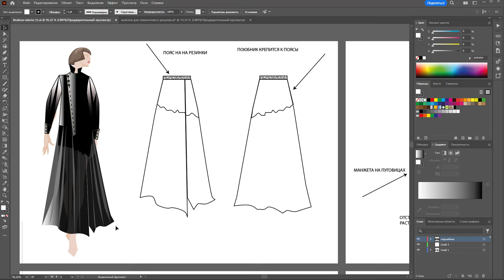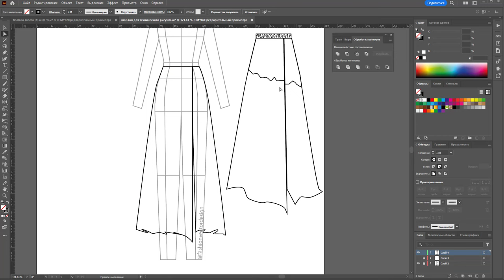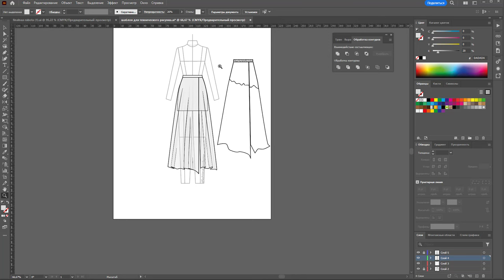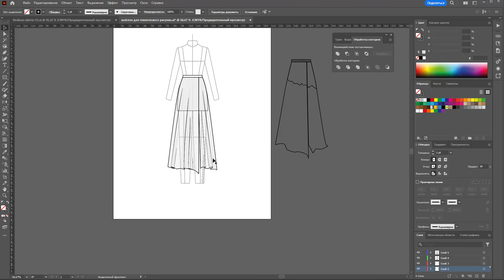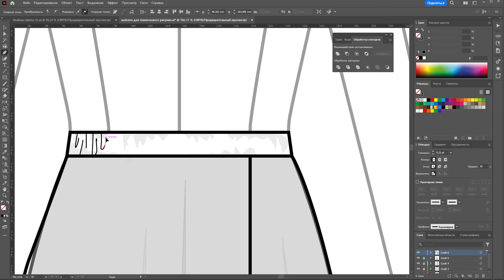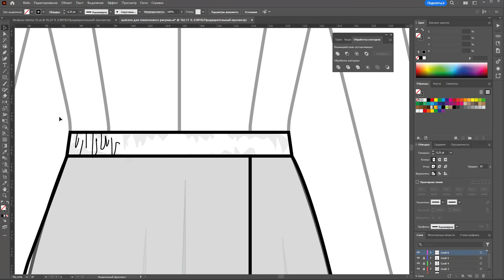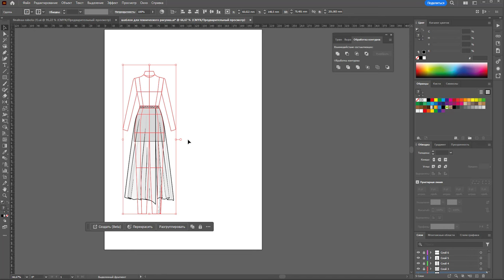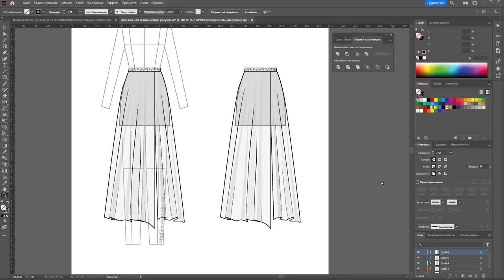Прозрачная юбка с подкладкой в Adobe Illustrator